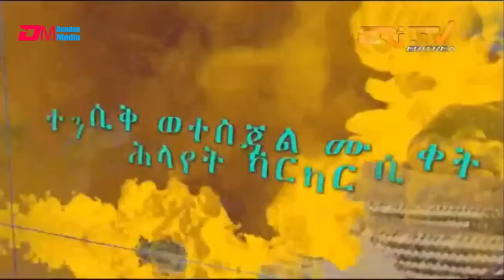እትመት - 120 ክፋል | Itmet Tigre Sitcom Series (Subtitled in Tigrinya) Part 120 | April 02, 2023